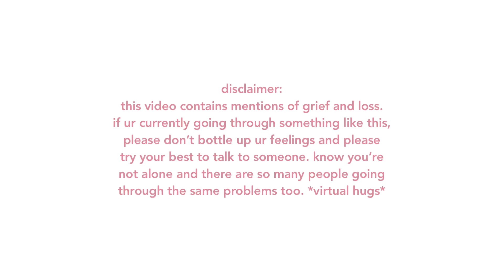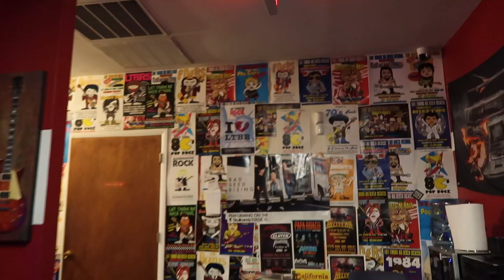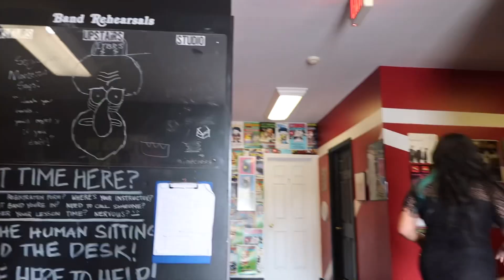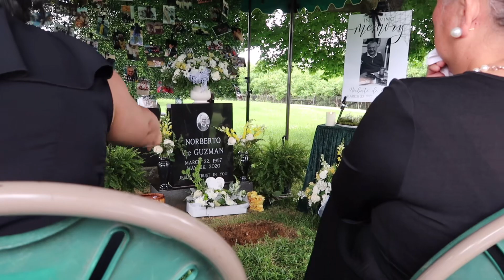the reason why we flew to maryland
USA TRAVEL DIARIES: SEASON ONE: EPISODE FOUR

thank u so much for all the love recently and please, read the disclaimer before continuing the video!
love, mariae

faq🫶🏼
my name is mariae, a 14yr old perth based vlogger! i vlog abt fashion, lifestyle and real life!
name : mariae cassandra
bdayy : oct 9 2007!
ethnicity: filipino

❀ camera used : canon g7x mark II + iphone 12 pro

socials🎞
USE MY YESSTYLE CODE: M4RIAE333

｡༅:*･ﾟﾟ
sub count : 1.72k
mkay bye bye ilysm